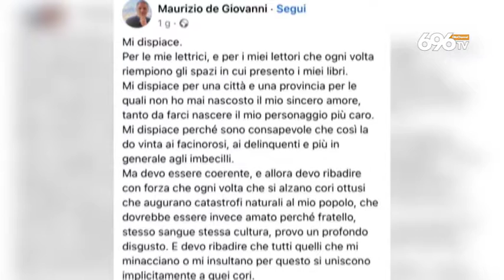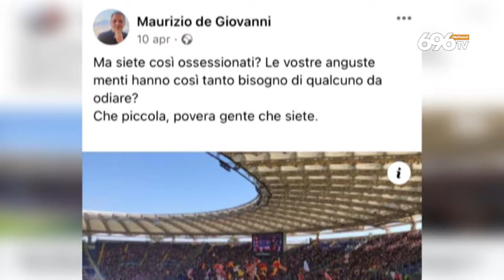Salerno, appello a de Giovanni: «Così sbaglia»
Il consigliere provinciale Francesco Morra: «Ci ripensi e presenti il libro»